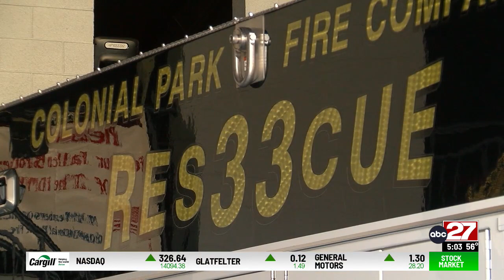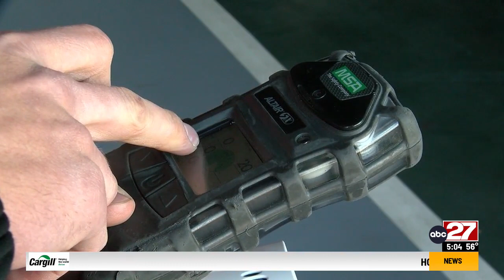Officials warn of carbon monoxide poisoning